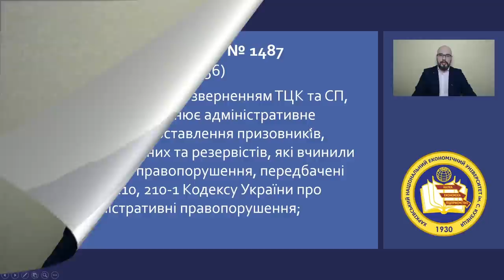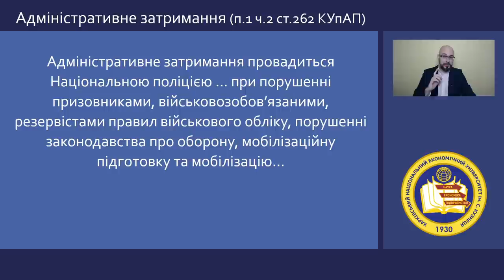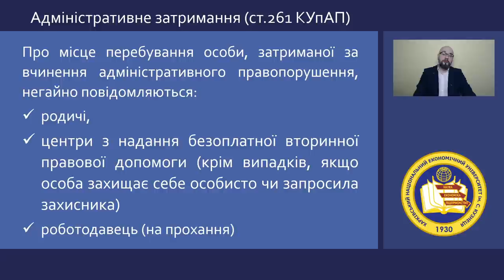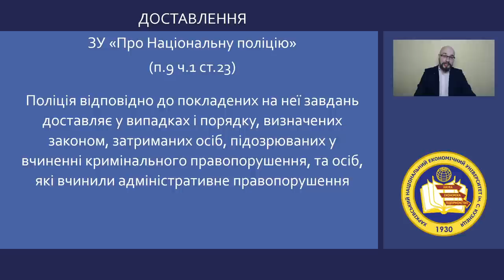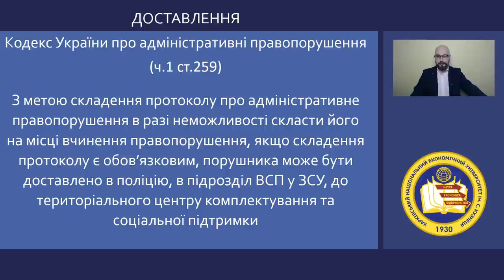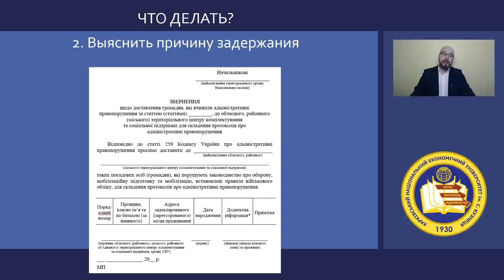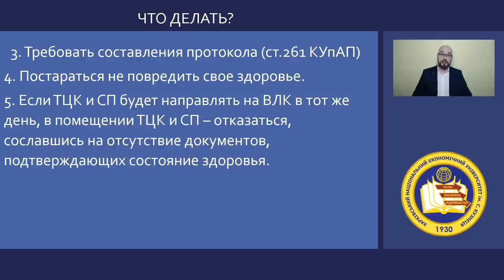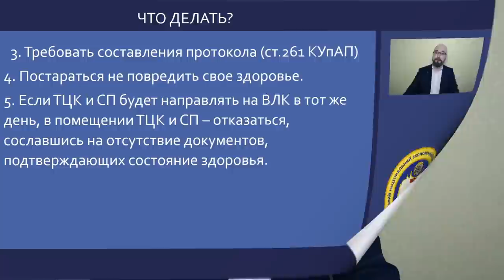Административное задержание и привод в ТЦК и СП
Человека можно силой привезти в ТЦК и СП (военкомат)? Что такое административное задержание? Кто может задержать человека? Как оформляется административное задержание? Полиция может доставить в ТЦК и СП? Что делать, если привезли в ТЦК и СП.

00:00 приветствие
01:38 Постанова 1487
02:54 административное задержание
07:06 протокол об административном задержании
09:24 уведомление о задержании военнообязанного
11:02 срок административного задержания
14:02 доставка в ТЦК и СП (военкомат)
21:59 что делать если полиция задерживает
28:12 что делать, если доставили в ТЦК и СП

ТЦК и СП - территориальный центр комплектования и социальной поддержки (ранее назывался военкомат).
Если считаете видео полезным: 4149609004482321